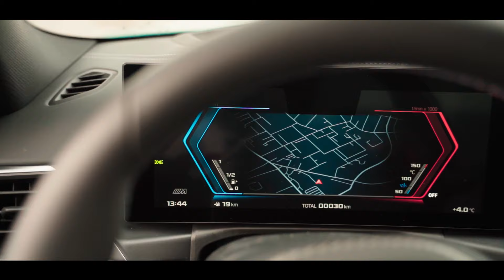BMW M3 Competition Sedan od Dunauto DS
Predstavujeme Vám BMW M3 Competition vo farbe M Isle of Man Green Metalíza s celokoženým čalúnením Merino Silverstone/Black. Základná cena vozidla je 94 600 €.
V prípade akýchkoľvek otázok nás neváhajte kontaktovať.